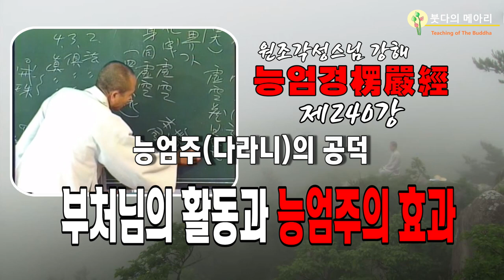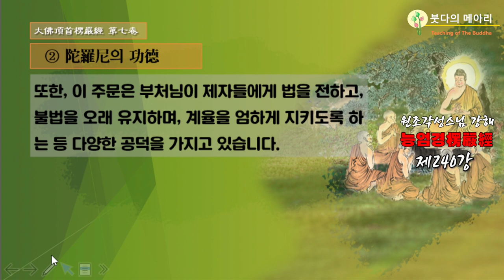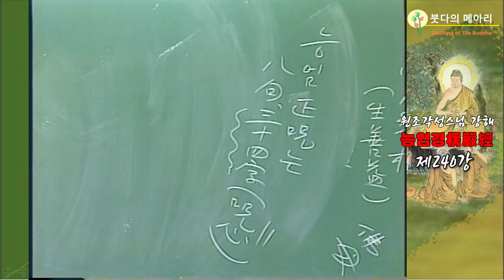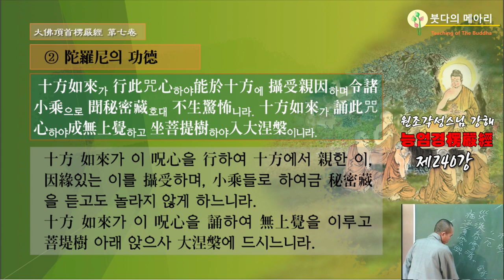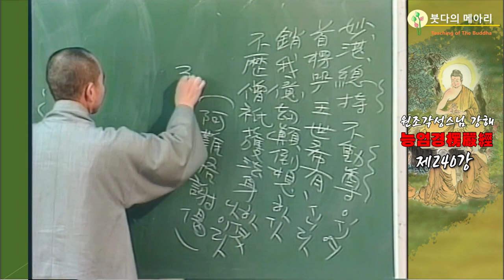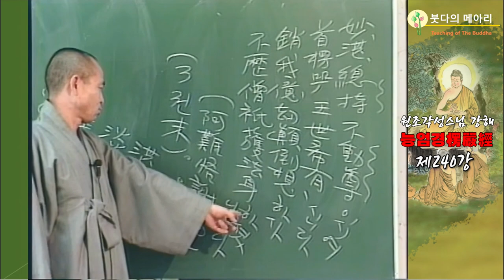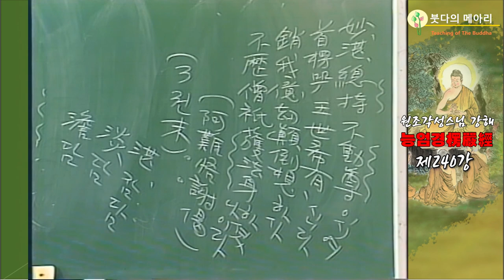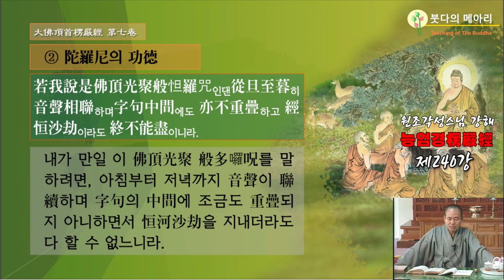각성스님 강해_능엄경 제240강 / 능엄주의 공덕, 부처님의 활동과 능엄주의 효과